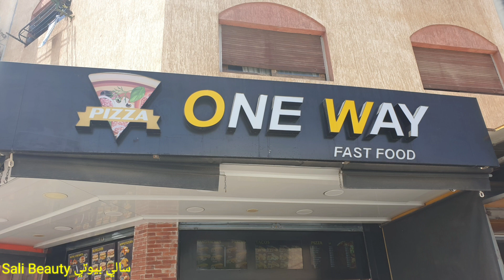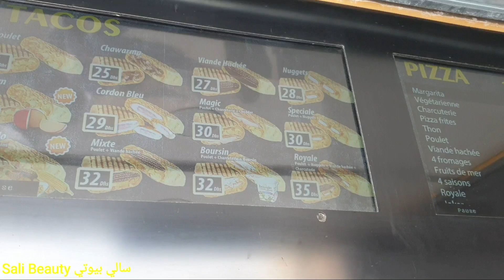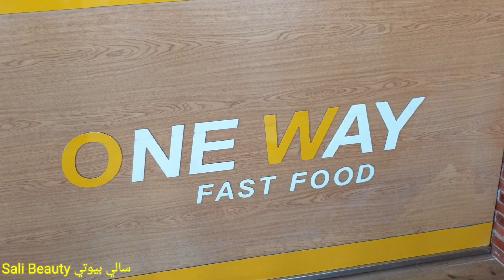شاطيء الامم بوقنادل 🏖 وجهة سياحية رائعة، مياه صافية ورمال ذهبية نظيفة🏊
قناة سالي بيوتي Sali Beauty قناة تتطرق لمواضيع متعددة: طبخ، سياحة، جولات بأكبر المحلات، أفكار للديكور والتنظيم، وصفات طبيعية للعناية بجمالك سيدتي وكذلك حيل وافكار منزلية. هدف القناة هو امتاع المشاهد وافادته في نفس الوقت بمضمون مفيد و متنوع جدا. أرجو من الله أن تنال إعجابكم، وأرحب بالجميع 😀 وأنا على استعداد دائما للاجابة على أسئلتكم واستفساراتكم.

شاطيء الامم بوقنادل#plage_des_nations#

لمن يريد متابعتي على الانستاغرام:
sali_beauty_officiel
الفايسبوك:
Sali Larache